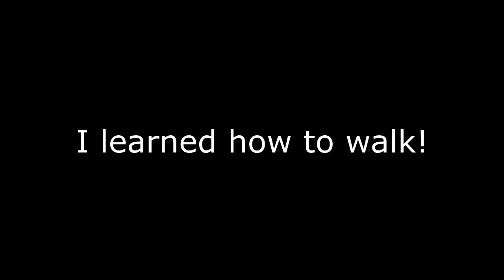Minecraft Walk Cycle Test - Blender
This is a simple test animation I made to see how well I can perform the walk cycle on Blender!